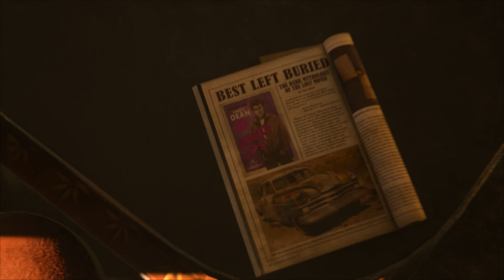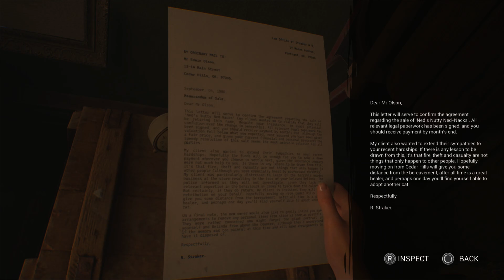The casting of Frank Stone Ep 2